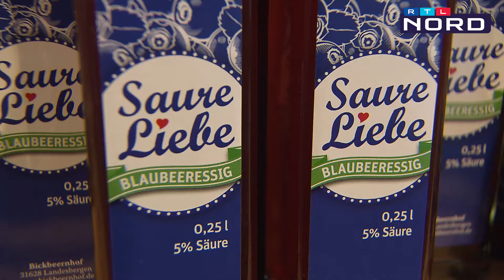Superfood Blaubeere: Tipps vom Profi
Von Ende Juni bis September haben Baubeeren in Deutschland Saison. Die Beeren waren sogar schon den alten Griechen und Römern als Heilmittel gegen Darmerkrankungen bekannt - heute soll die entzündungshemmende Wirkung auch belegt sein. Für diese Wunderfrüchte sind die Anbauvoraussetzungen in Niedersachsen ideal, denn hier gibt es jede Menge Heide- und Moorböden. Deswegen hat Niedersachsen auch das größte Anbaugebiet in Deutschland und 70 Prozent der bundesweit angebauten Beeren wachsen hier.